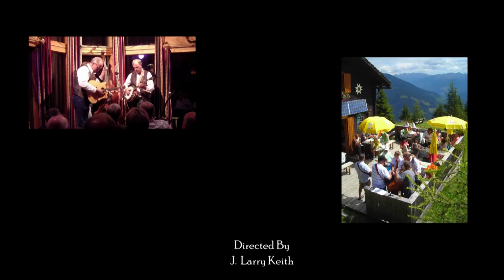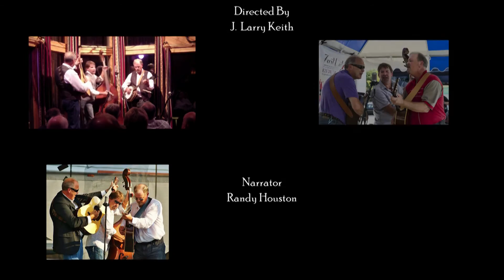Lonesome Road Band, Promo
Lonesome Road Band Promotional Video